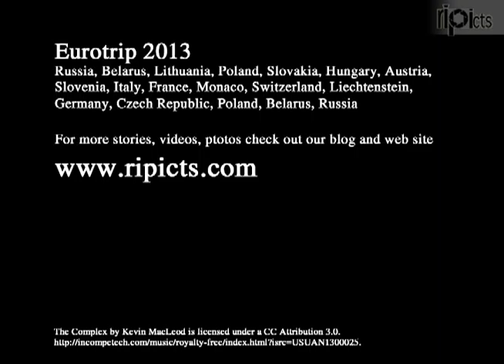Parts of way from Krakow to Belarsu by car. Hi speed car cam recording. Round Europe travel.